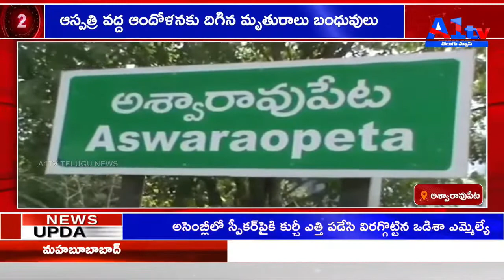ఆస్పత్రి వద్ద ఆందోళనకు దిగిన మృతురాలు బంధువులు | ASWARAOPETA